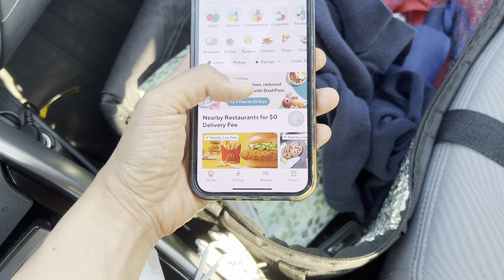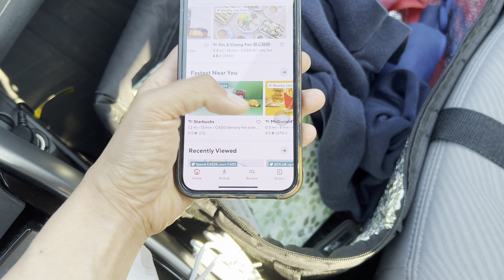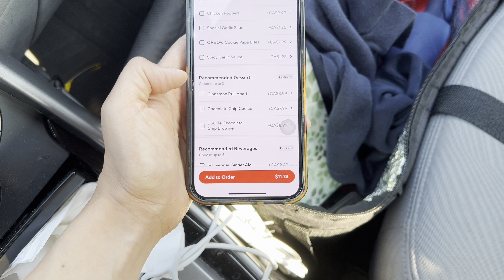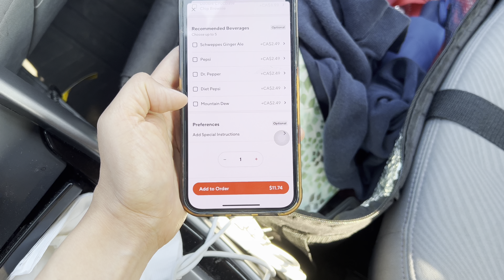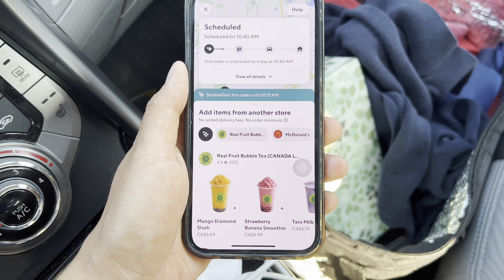I Ordered Papa John's Pizza On DoorDash & Tipped $0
In this "I ordered..." series, I am going to document my journey to convince or encourage customers to tip when using Uber Eats, DoorDash, and SkipTheDishes.

This series aims not only to educate drivers about what goes on when customers order food on all these gig apps, but I also hope I can encourage customers to add a tip every time they order in this current economic hardship.

I plan to order a variety of food items such as pasta, curry, soup noodles, fried chicken, steak, and desserts and tip at various price points (even a $0 tip) to find out if the amount of tip does affect the speed at which my food gets delivered and the integrity of my meal as well.

Ultimately, I want both customers and drivers to win.

I look forward to meeting you all!